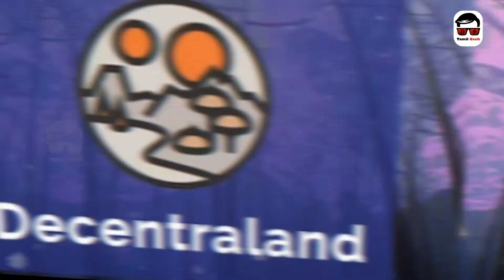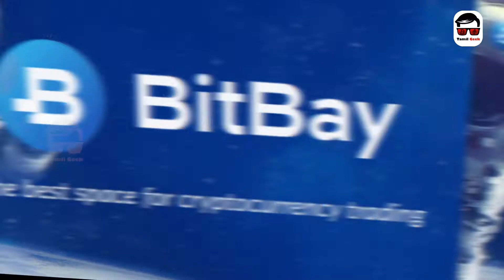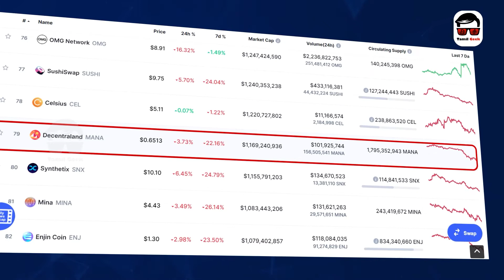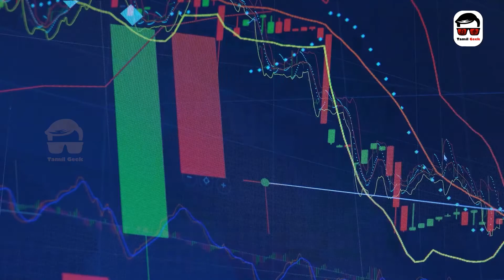DECENTRALAND - All You Need To Know About the Virtual Real Estate | Cryptocurrency | Tamil Geek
Officially launched in Feb 2020, Decentraland is a virtual reality platform powered by the Ethereum blockchain that allows users to create, experience, and monetize content and applications.

Timeline:
00:00 -- Introduction to Decentraland
00:30 -- History of Asset
02:32 -- Uniqueness of Decentraland
03:43 -- Tokenomics- MANA
04:43 -- Where to Buy MANA?
04:56 -- MANA Coins- Use Cases
05:31 -- Performance of MANA Token

Watch this video to know why Decentraland is one of the most sought-after Blockchain platforms and MANA is one of the best performing Tokens by daily trading volume and Market Cap.